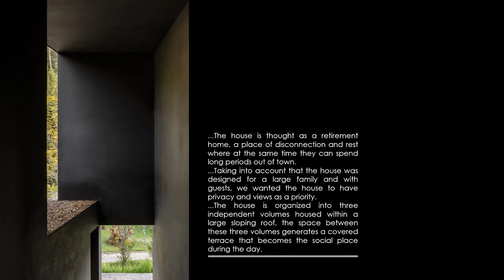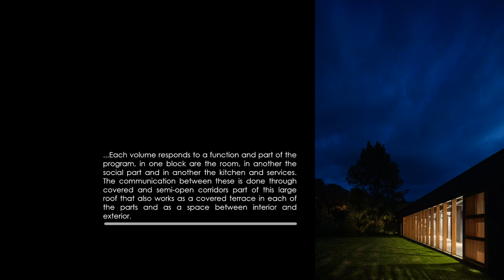Las Golondrinas House | PPAA Pérez Palacios Arquitectos Asociados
Las Golondrinas House | PPAA Pérez Palacios Arquitectos Asociados | MEXICO
Architects: PPAA Pérez Palacios Arquitectos Asociados
Area: 450 m²
Year: 2020
Photographs: Rafael Gamo

Text description provided by the architects. Las Golondrinas is locaed in Peña Blanca, Valle de Bravo, State of México.

The project takes place in the upper part of a plot, leaving the surrounding nature intact and opening up to the views of the mountains.

The house is thought as a retirement home, a place of disconnection and rest where at the same time they can spend long periods out of town.

Taking into account that the house was designed for a large family and with guests, we wanted the house to have privacy and views as a priority.

The house is organized into three independent volumes housed within a large sloping roof, the space between these three volumes generates a covered terrace that becomes the social place during the day.

Each volume responds to a function and part of the program, in one block are the room, in another the social part and in another the kitchen and services. The communication between these is done through covered and semi-open corridors part of this large roof that also works as a covered terrace in each of the parts and as a space between interior and exterior.